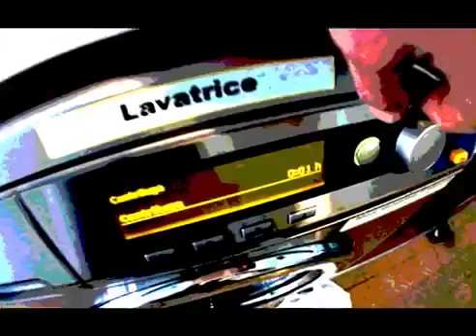Santa Sangre - Sangue e Vapore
Primo Clip DIY tratto dall'EP Kentsugi (2014) della band maremmana "Santa Sangre" dal  titolo "Sangue e Vapore", con attualmente all'attivo due album (l'ultimo, ALI D'AMIANTO del 2016, con l'etichetta toscana Quarock records).

First Singletrack taken from EP Kentsugi (2014) of italian thashcore trio "Santa Sangre" which actually has got in active 2 recorded Album (the last produced with the indipendent it
DIY Videoclip by an Homemade Mummie. The song is named "Sangue e Vapore"